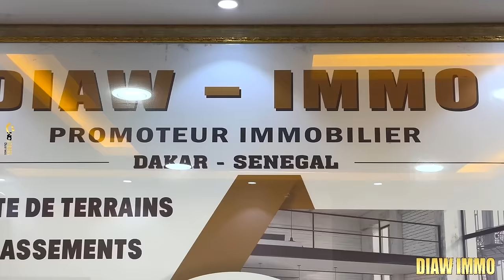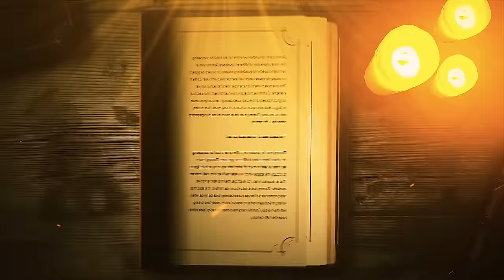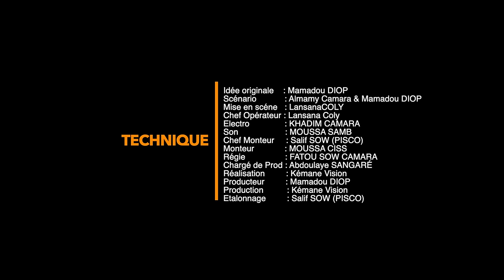YATMA (L'HERITAGE) - EPISODE 18- Saison 1 - **VOSTFR**